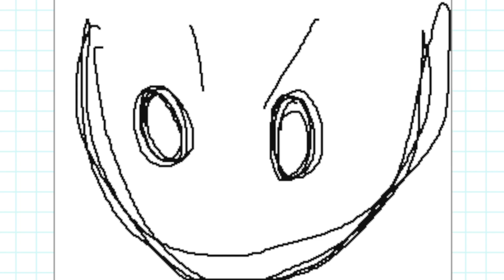Hunter Needs Help (The Owl House - April Fools)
He dies.